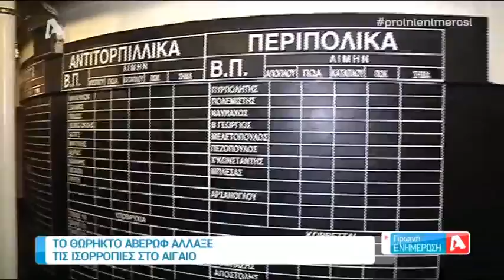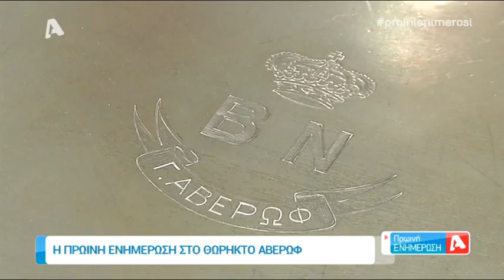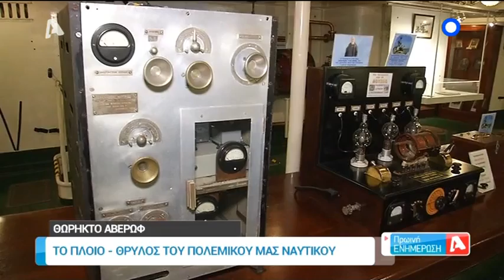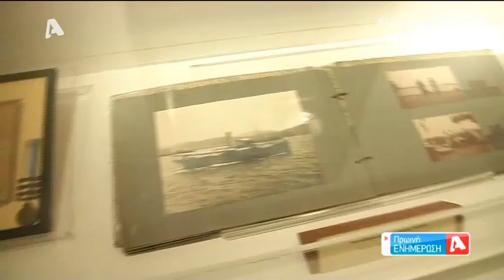Θωρηκτό Αβέρωφ: Ο Σπύρος Χαριτάτος στο πλοίο θρύλος